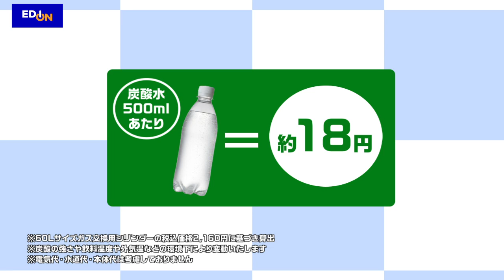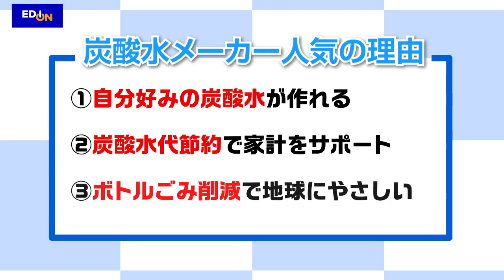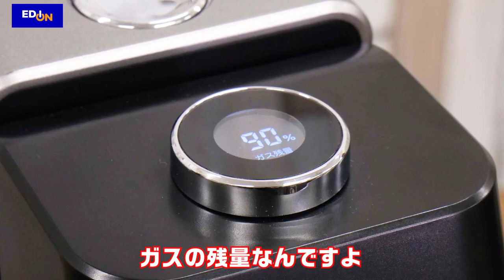エディオンおすすめ炭酸水メーカー